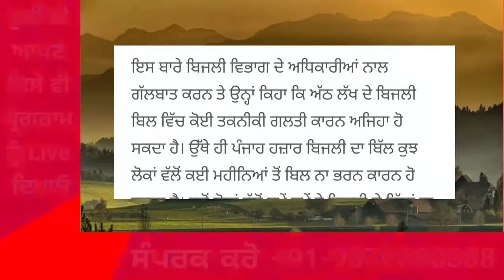Punjab News Live - Latest Punjab News - Bhagwant Mann - Breaking News of Punjab Politics